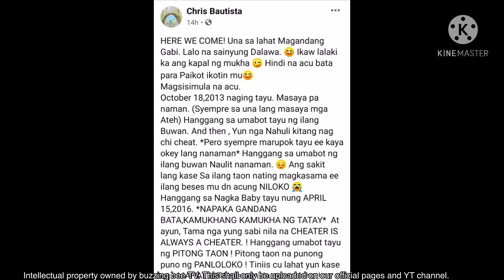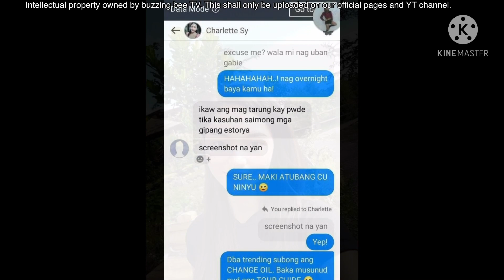TOUR GUIDE SERYE TRENDING NA DIN NGAYON MATAPOS ANG CHANGE OIL SERYE! CHARLETTE SY TOUR GUIDE QUEEN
Change oil serye
change oil serye
CHANGE OIL
CHANGE OIL SERYE
CHANGE OIL TELESERYE
change oil real story
change oil
kate ann roman
eves esteban
sarah de leon
ano ang kwento ng change oil
change oil story
change oil trending
CHANGE OIL TRENDING
TOUR GUIDE SERYE
tour guide serye trending
tour guide trending
tour guide serye charlette sy
charlette sy
CHARLETTE SY TOUR GUIDE SERYE